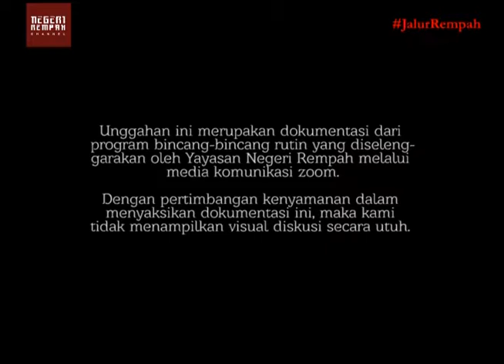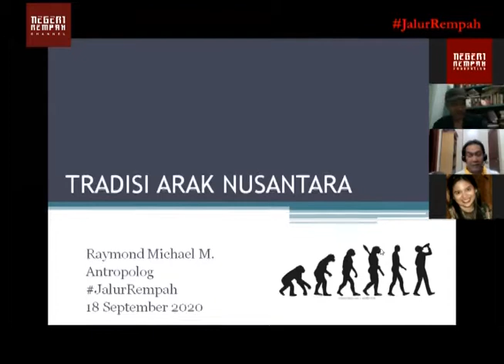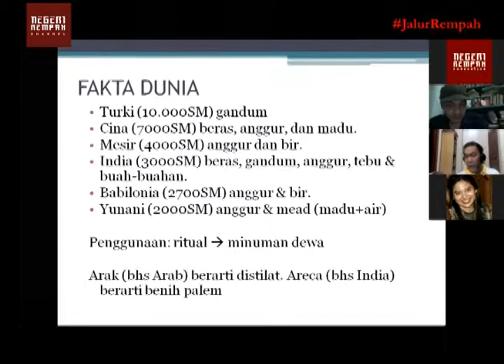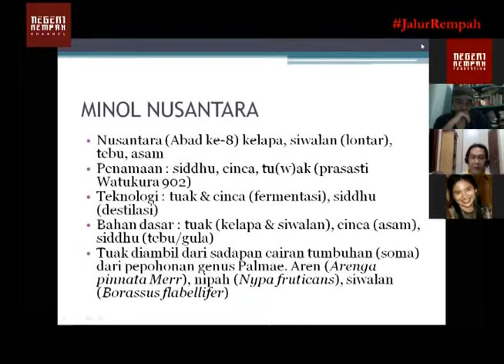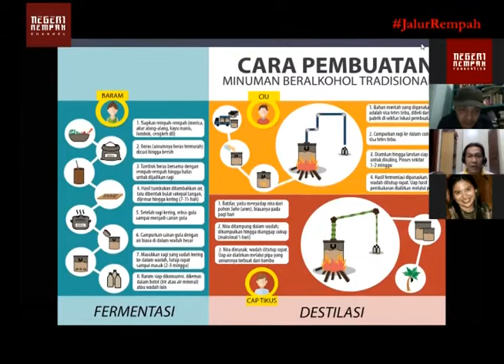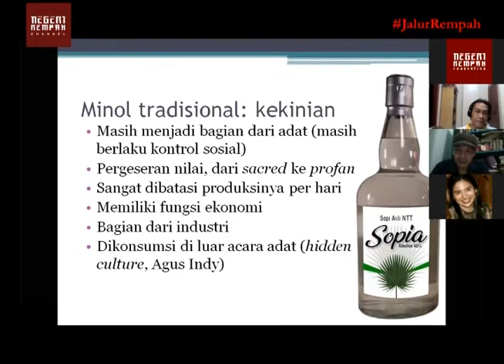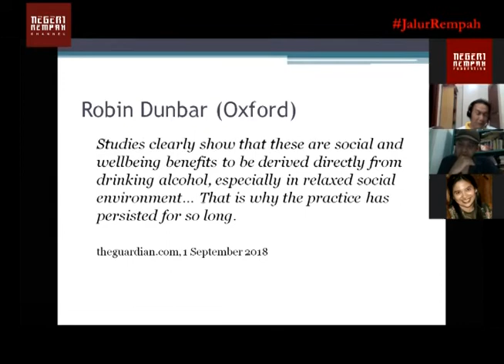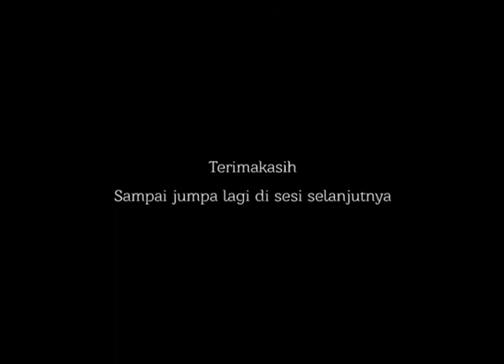NGULIK - Tradisi Arak Nusantara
Kakawin Nagarakretagama (1365) dan Prasasti Pangumulan (902) mencatat hadirnya tuak dan arak dalam setiap perayaan. Serat Centhini (1814) menuliskan 10 peringkat mabuk, beserta resep minuman tuak, tampo (tape), dan legen (siwalan). Bugis memilik ballo, dan Aceh memiliki iljuk. Bagaimana tradisi relasi sosial yang dipersatukan dengan arak ini dipertahankan hingga kini?
Raymond Michael Menot meneliti proses fermentasi dan distilasi berbagai bagian tanaman, mulai dari akar hingga buah, yang kemudian dikaitkan dengan tradisi panen raya komunitas adat, atau untuk menjaga kesehatan warga hingga kini.
Emond, panggilan karib peneliti Antropologi Budaya dari Universitas Indonesia ini mengungkap bagaimana tradisi 'ngunjuk' sebagai duduk minum bersama dalam suasana guyub akrab harus dibedakan dengan 'ngombe' sebagai minum untuk mabuk. Dalam Ngulik kali ini, ia juga akan mengungkap banyak rahasia di balik tradisi arak dan tuak di berbagai daerah, dipandu bersama dengan Irfan Nugraha (Yayasan Negeri Rempah).
Yuk kita simak kisah mengenai minuman arak tradisional ini
00:00 Pembukaan
03:13 Tradisi Arak Nusantara
44:11 Sesi Diskusi
1:54:06 Penutup